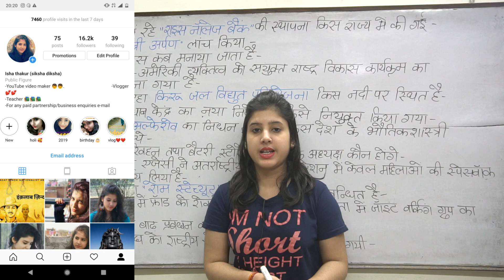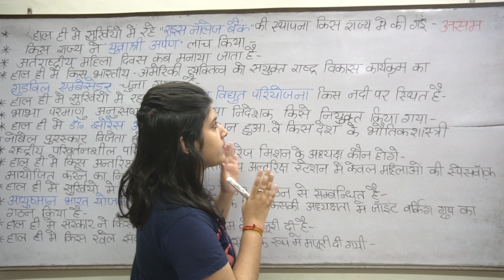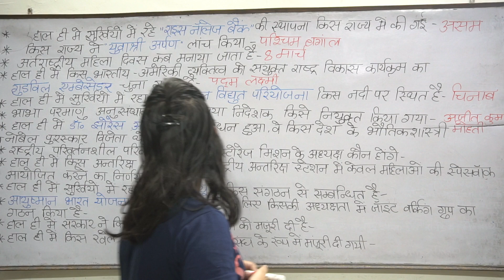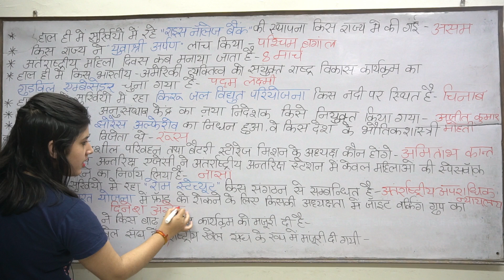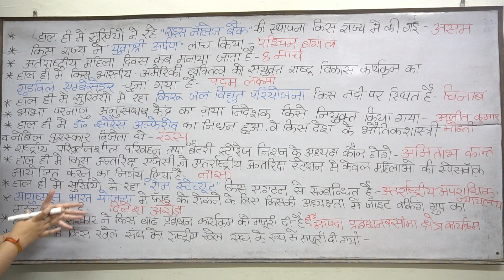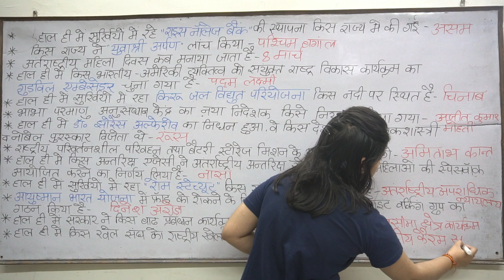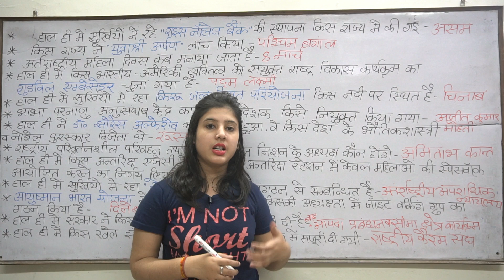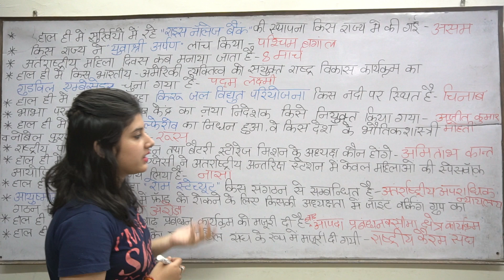मार्च के अति महत्वपूर्ण one liner current affairs